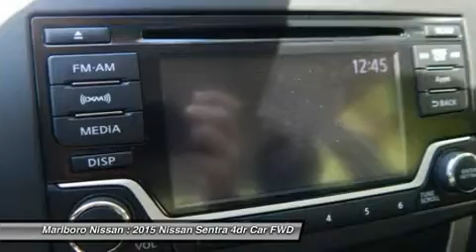2015 Nissan Sentra 36163